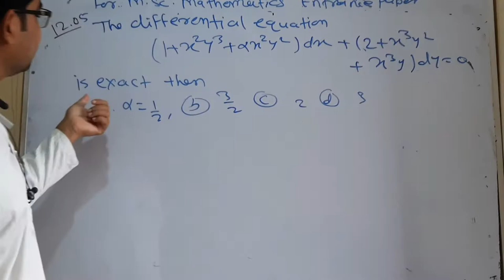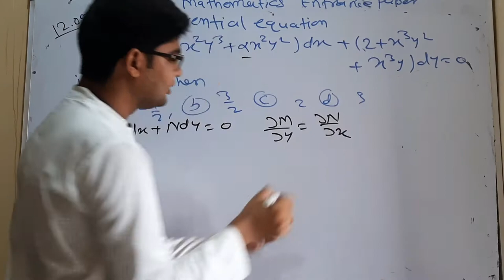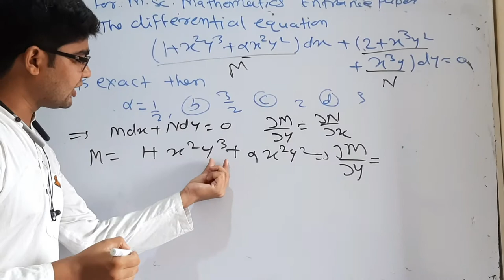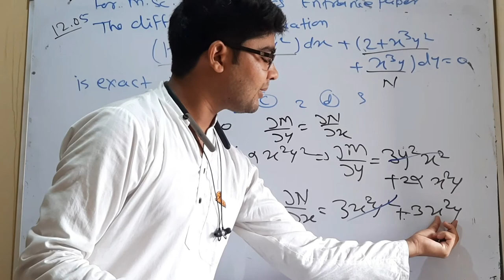CUCET MSc mathematics important question 23 for 2022